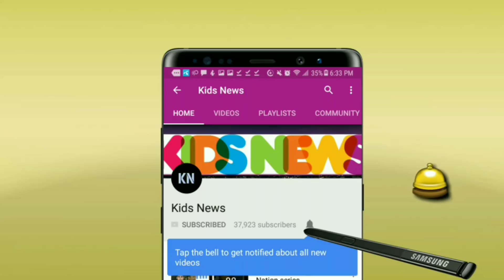তামিম-সৌম্যের দুর্দান্ত ব্যাটিংয়ের পর সাকিবের ঝড়! উইন্ডিজদের উড়িয়ে দিলো বাংলাদেশ | ban vs wi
তামিম-সৌম্যের দুর্দান্ত ব্যাটিংয়ের পর সাকিবের ঝড়! উইন্ডিজদের উড়িয়ে দিলো বাংলাদেশ | ban vs wi 2019
বিস্তারিত জানুন।
বাংলাদেশ ক্রিকেট দল -Bangladesh cricket team 2019.